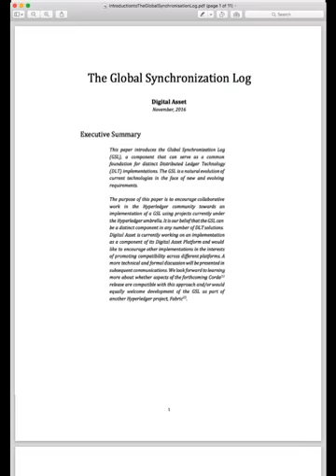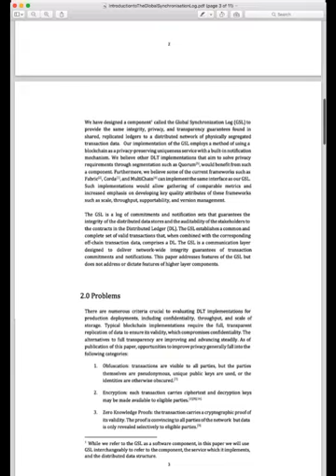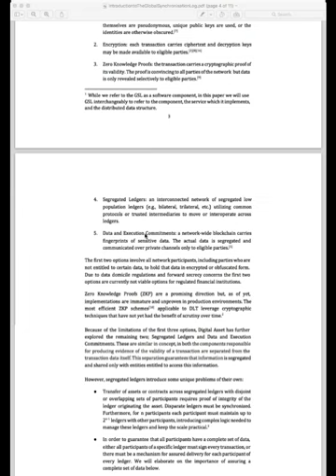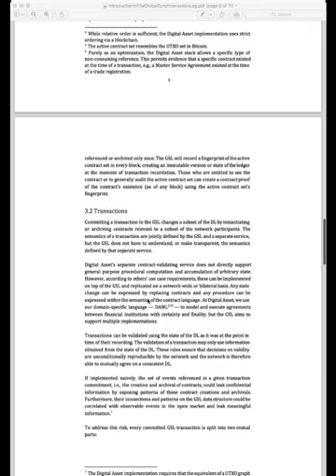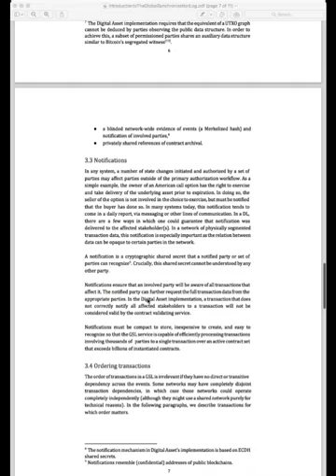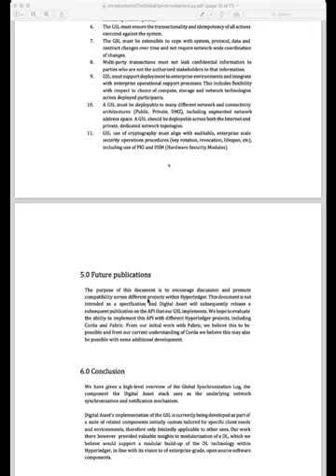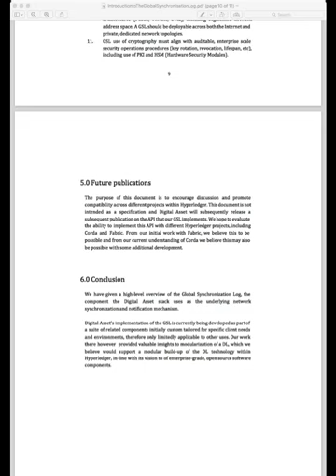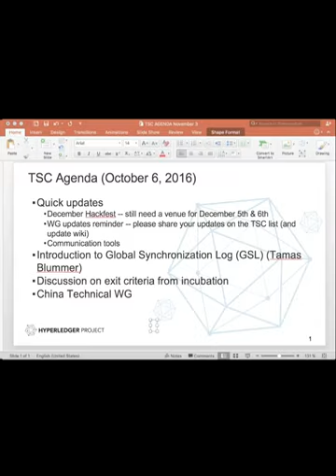2016 11 03 TSC Meeting